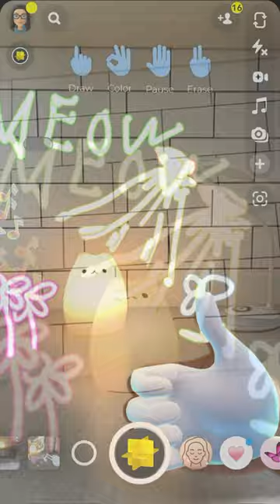Wall neon art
We’ve conjured up a Snapchat lens that is nothing short of magic – imagine having a virtual neon paintbrush and an arsenal of brilliant emojis at your fingertips!👽💎
That’s right, folks, you can now channel your inner Picasso and unleash your creativity upon those bare walls with just a flick of your fingers. It’s like AR unleashed, and we’ve aptly named it “Wall neon art” – because who said kids should have all the fun?

This AR_Lens includes work with hand tracking, gestures recognition, and world mesh.

So, let’s get those creative gears turning and unleash the neon magic upon the world. It’s time to paint the town (and your walls) red, blue, green, and all the colors of the rainbow!

Happy painting, you delightful adult children! 😀